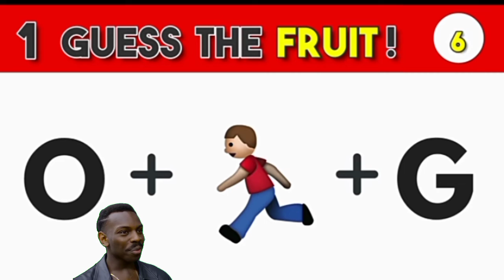CAN YOU GUESS THE FRUIT|🍓🍑🍓🍑 COMMENT KARE FRUIT KA NAME